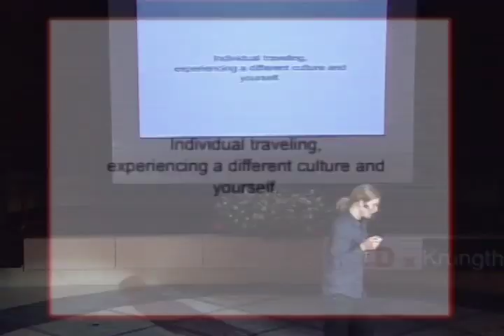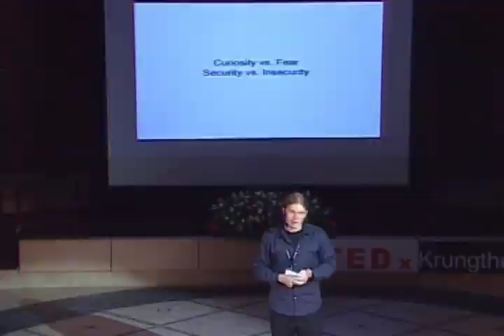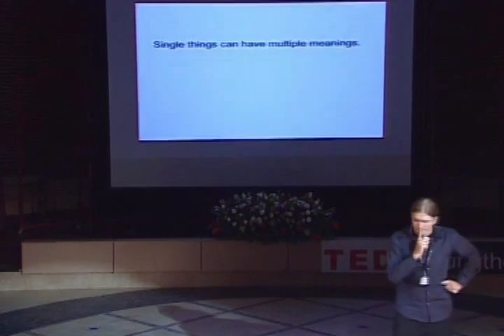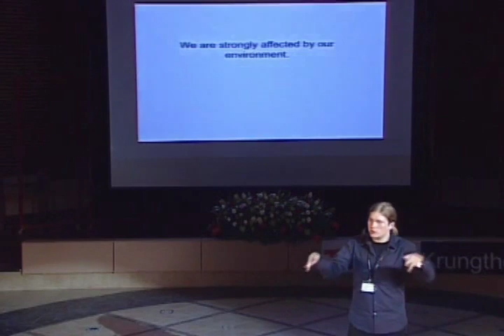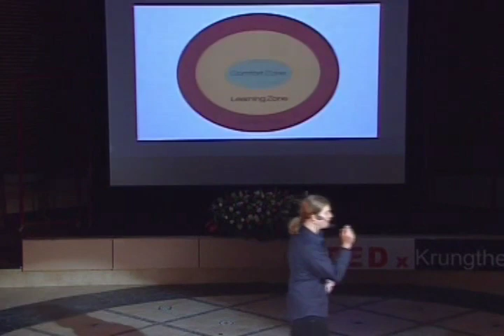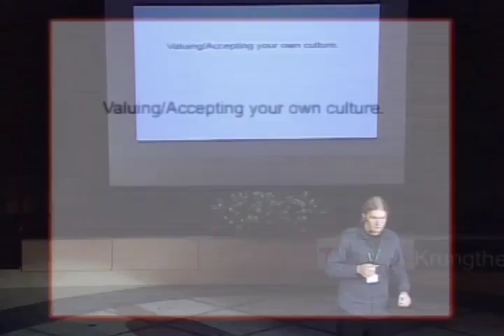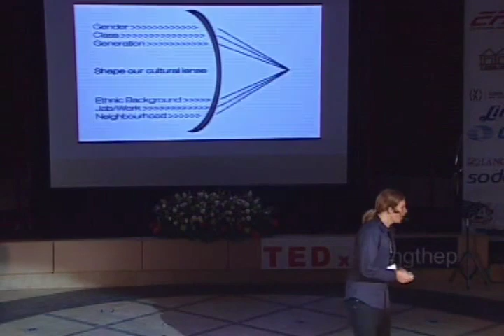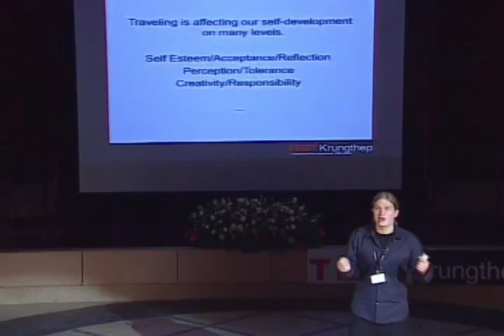TEDxKrungthep - Florian Witulski - Values of Intercultural Intelligence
Florian Witulski is a 24 year-old freelance journalist and blogger from Germany. Using new media and social networks, he has reported from a variety of political hotspots such as Iran, Afghanistan and more recently from the midst of Thailand's worse political violence in decades. His work appeared on various international news channels, in magazines and newspapers. Aside from his work in South East Asia and the Middle East, focused on human rights and censorship, he is very passionate about traveling. He spent most of his life on the road and has traveled to over fifty countries. Florian's TED talk will emphasize the importance of travel in self-development and cultural relativity, and will shed some light on his adventures in foreign countries.